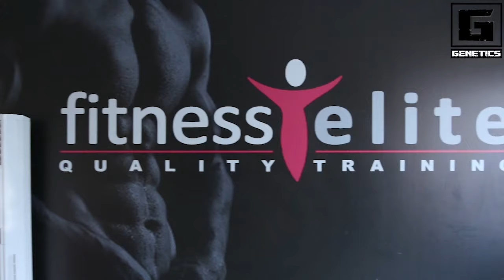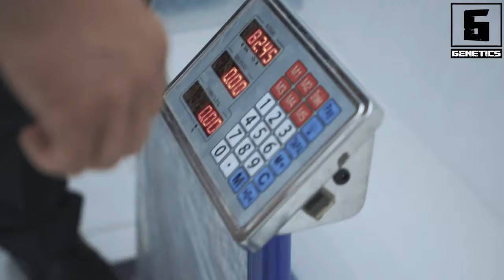BOSHLOVCHI BODIBILDERNING MUSOBAQAOLDI TAYYORGARCHILIGI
11 avgust kuni Samarqand shahrida Bodibilding bo'yicha Chempionat bo'lib o'tib, unda Samarqandlik  boshlovchi atlet Jahongir Juraev ham ishtirok etdi. Bizning jamoa Aziz Estet bilan birga, musobaqaoldi tayyorgarlik va Jahongirning sahnaga ilk bor chiqishidagi ba'zi bir daqiqalarni ko'rsatishga qaror qildik.